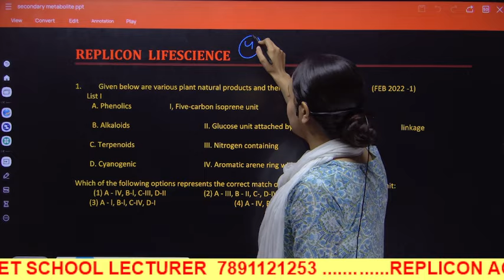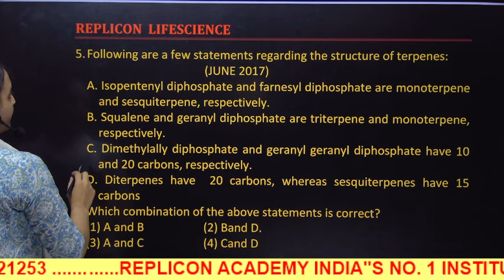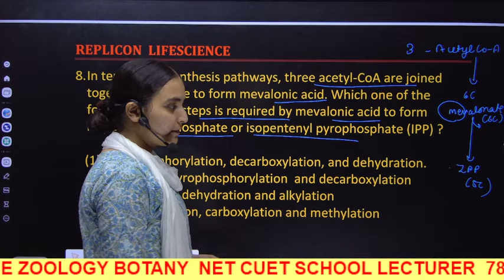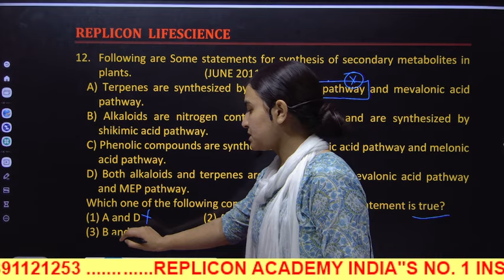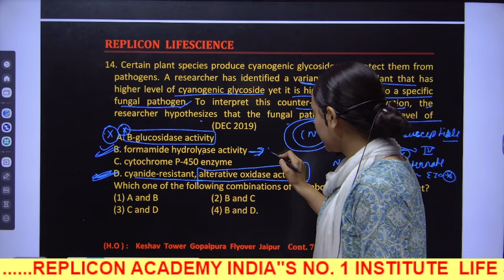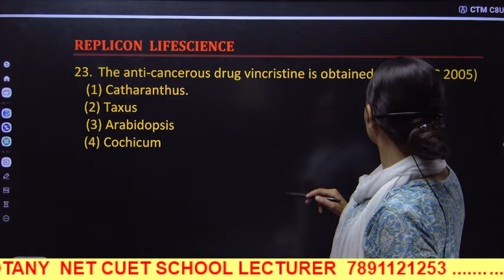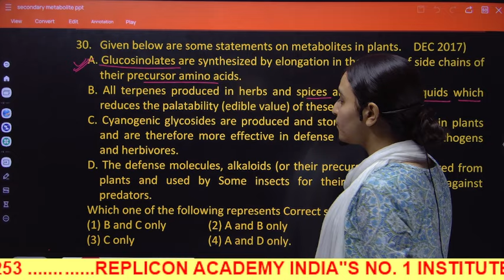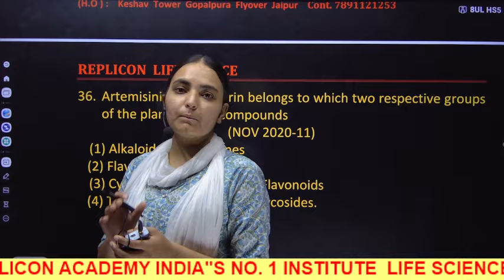Secondary Metabolites II Plant physiology II Important Question Solution II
Plant secondary metabolites csir net life science - This lecture explains about Plant secondary metabolites for csir net life science exam.
In this video, we'll be talking about plant secondary metabolites csir net. These are molecules that are created by plants in order to defend themselves or to attract prey.

Plants produce secondary metabolites in order to survive and thrive in their environment. This video is a great way to learn about the importance of plant secondary metabolites and how they play a role in the health of plants and animals.
Plant secondary metabolites are chemicals produced by plants for the purpose of defending themselves or promoting their growth. In this video, you'll learn about some of the most interesting plant secondary metabolites and how they can be used to study plant biology.

If you're interested in plant biology or biochemistry, then this video is for you! In this video, you'll get to learn about some of the most interesting plant secondary metabolites and how they can be used to study plant biology. By the end of the video, you'll have a better understanding of how these metabolites help plants defend themselves and grow!
In this video, we're going to talk about plant secondary metabolites csir net. This is a video about secondary metabolites in plants, their role in the plant kingdom, and how to study them.

If you're interested in plant secondary metabolites, then this video is for you! We'll discuss the role of secondary metabolites in the plant kingdom, as well as the methods you can use to study them.
Replicon  is created to spread the knowledge of life science and biology by sharing all this free biology lectures video.
Join Online coaching for CSIR NET exam – repliconacademy.com